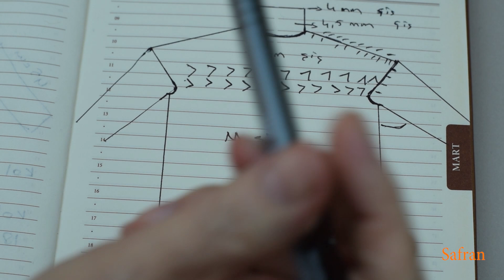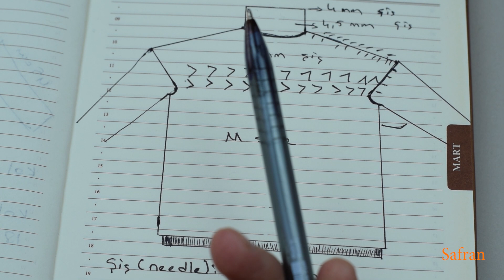Yeşim Kazak 1/Yeşim pullover.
Merhaba
Yeni proje medium size kadın kazağı.Projeyi dört ya da beş bölüm halinde yayınlamayı planladım.Kazak bitişik omuz stilinde ,tamamen dikişsiz planlandı.Bu bölümde yarım balıkçı yakanın yapılışı ve tubular cast on tekniği anlatıldı.Keyifli seyirler.
Size:medium
gauge:18 sts(10cm)
yarn:100gr/200mt worsted
needle:4mm(tubular cast on)
             4.5 mm(ribbing)
             5 mm(body-sleeve)
With 4 mm circular needle, CO 100 sts using the tubular  cast-on. Change 4.5 mm needle.Then continue working 1x1 rib, until  measures approximately 9 cm from cast on.Happy knitting
oo..